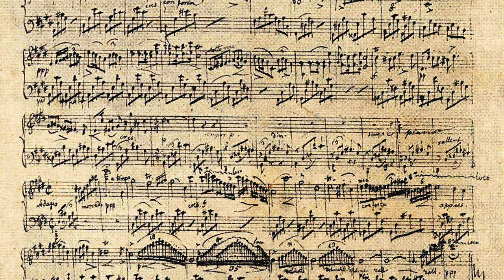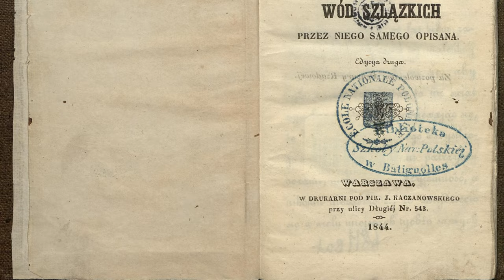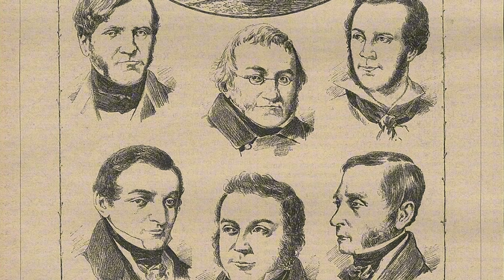Siostra Fryderyka Chopina. Część I | Frederic Chopin's Sister. Part I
CZĘŚĆ I historii Ludwiki Jędrzejewiczowej z domu Chopin – ukochanej siostry i pierwszej nauczycielki gry na fortepianie Fryderyka Chopina. Dowiedz się, jak wpłynęła na jego życie, o ich bliskiej relacji oraz o jej trwałym wpływie na jego muzykę i dziedzictwo. Fascynujące spojrzenie na rodzinę Chopinów i rolę, jaką Ludwika odegrała w życiu kompozytora.
Film został zmontowany przy użyciu AI.

I PART of the story of Ludwika Jędrzejewiczowa Chopin, Frédéric Chopin’s beloved sister and first piano teacher. Dive into her influence on Chopin’s early life, their close bond, and her lasting impact on his music and legacy. A fascinating glimpse into the Chopin family and the role Ludwika played behind the scenes. This video was created using AI. PART

F.Chopin - Nocturne op. 15 No. 2 in F-Sharp Major
F.Chopin - Nocturne C# minor
F.Chopin - Revolutionary Etude op. 10 nr 12